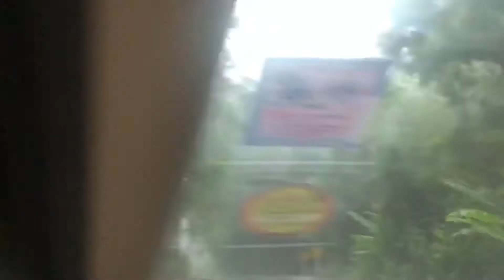Chiangmai - Pai Route